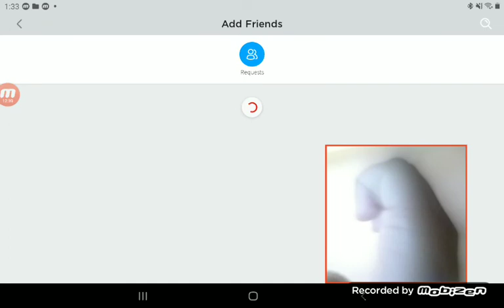I d k w h a t v i d t h I s I s?